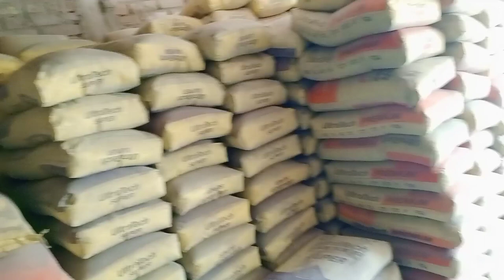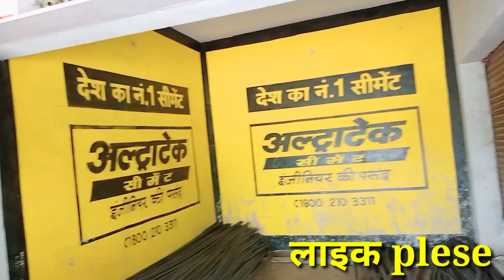super UltraTech price | अल्ट्राटेक सिमेंट Rate | अल्ट्राटेक प्रति बैग price | Cement price today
दोस्तो अगर आप भी एक YouTuber बनना चाहते हैं और जानना चाहते हैं कि YouTube पर पैसा कब मिलता है तो मेरा एक दूसरा चैनल है सारी जानकारी आपको मिलेगा link नीचे

My Frist चैनल लिंक Steel price today in Bihar
Steel price rate in India
Sariya ka rate kya hai
Balmukund super TMT price
Balmukund Steel price today
10 mm Balmukund Steel price
12 mm Balmukund Steel
Steel TMT bar price today
TMT Steel bar price Bihar
super TMT Steel price today
TMT Steel per kg today